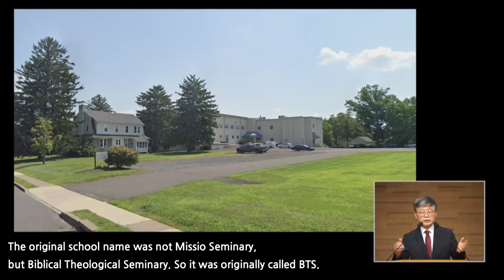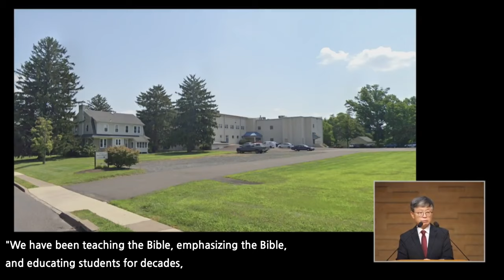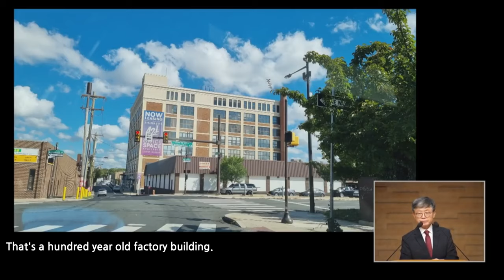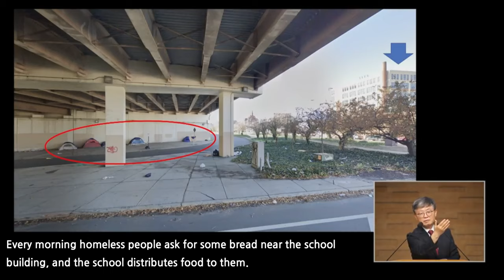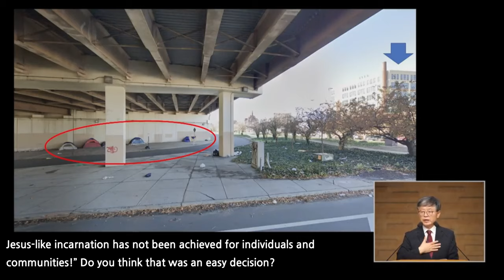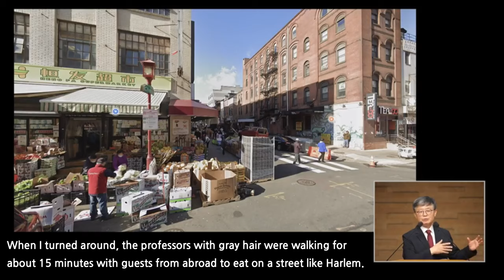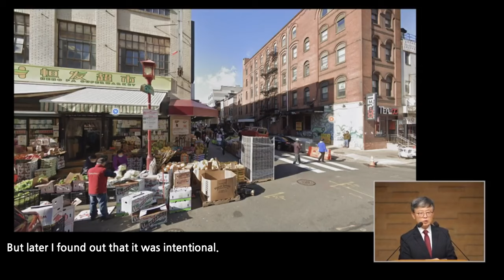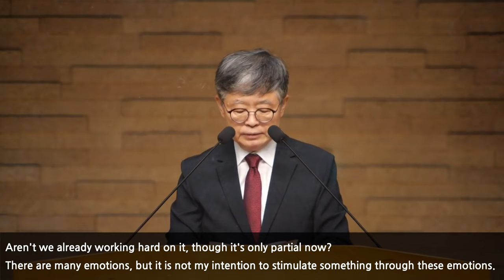About Missio Seminary(미씨오 세미나리에 대하여) / Rev. Song, Taeguen (송태근 목사)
About Missio Seminary
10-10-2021 during s Sunday sermon
Rev. Song, Taeguen (Samil Church)

미씨오 세미나리에 대하여
2021년 10월 10일 주일 설교 중.
송태근 목사 (삼일교회)